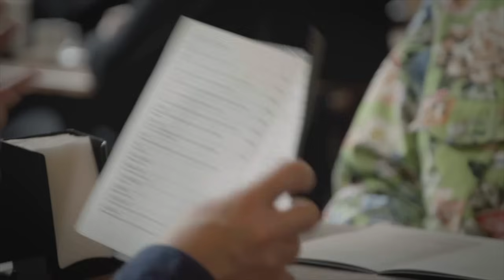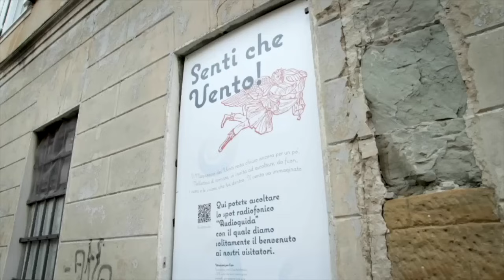Joe Lycett & Alan Davies funniest bloopers and extra scenes in Trieste | Travel Man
Alan Davies joins Joe for a traverse around Trieste, where they shoot the breeze at the Wind Museum, enjoy food and fizz pairing in Prosecco, and pop over the Slovenian border to the Lipica Stud Farm. Watch all the deleted scenes from the episode in this video and full episode